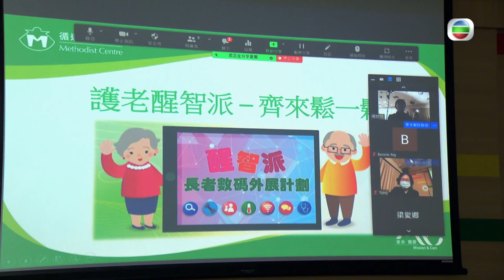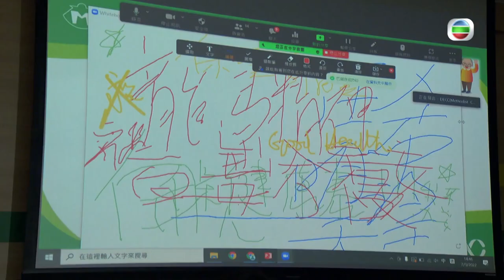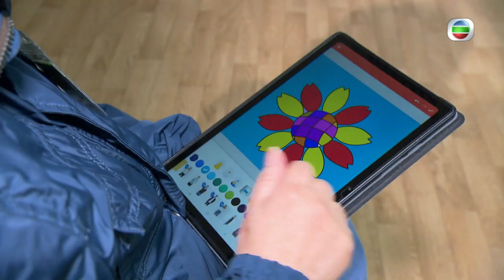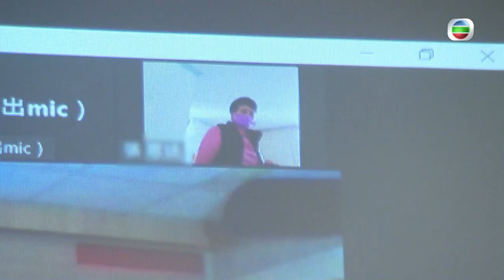健康360 TVB｜香港動作片在世界享負盛名 電影龍虎武師用血肉拼搏 用生命創造出世界動作片的新標準 做替身辛酸無威吔跳過對面天台 為鄭少秋替身跳落地扭斷十字韌帶 ｜無耆不有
說起香港電影，相信不得不提曾經在世界享負盛名的香港動作片。香港龍虎武師用血肉拼搏，用生命創造出世界動作片的新標準。為這行業奉獻的兩位武術指導，在追求完美動作的背後，曾遇上甚麼辛酸，他們又是靠甚麼，一步一步堅持下來，將龍虎武師的拼搏精神承傳下去，創造一代又一代的武打英雄。

記者：王誦賢